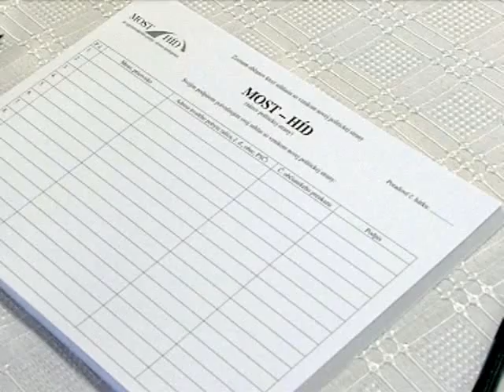Most-Híd 4.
Zászlóbontás Egyházkarcsán, Slávnostné začatie zbierania podpisov v Kostolných Kračanoch